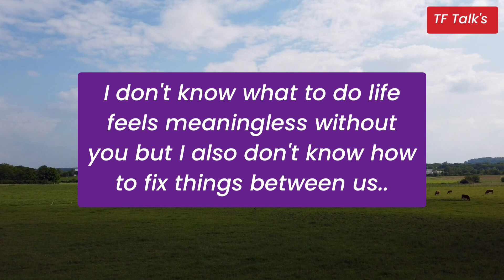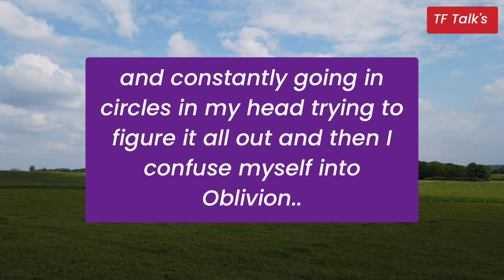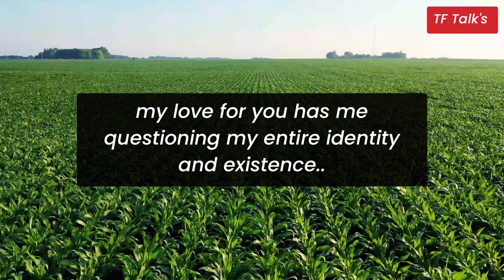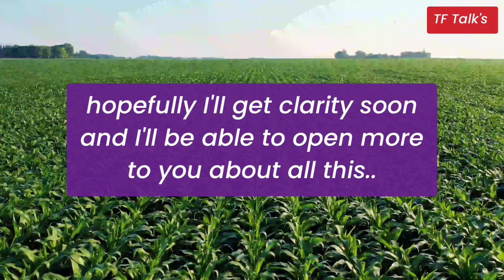Your Partner Current Energy 💥 I feel like we keep going around and around in circles ⛰️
divine feminine
twin flame